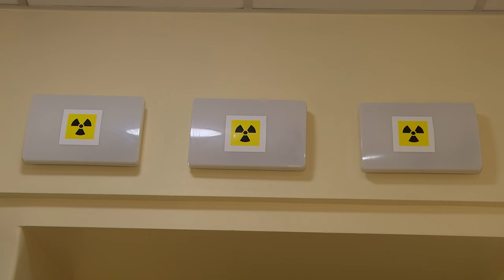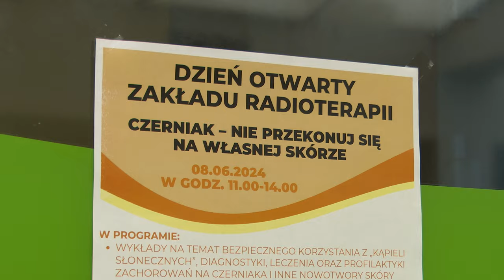Dzień otwarty w Zakładzie Radioterapii Narodowego Instytutu Onkologii w Gliwicach 08.06.2024